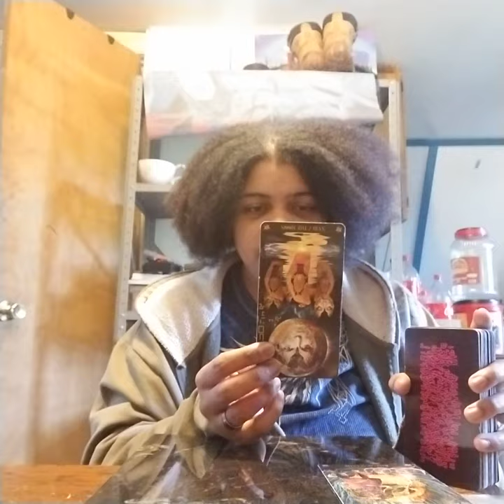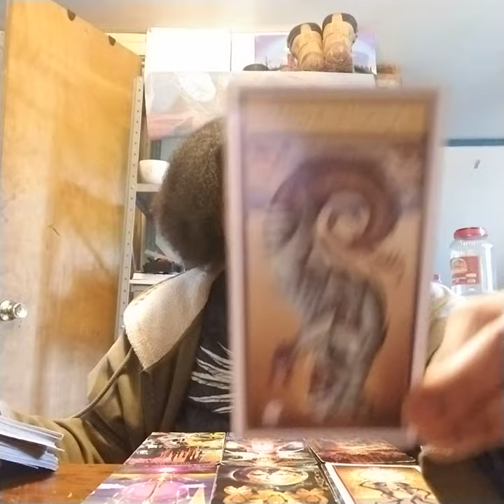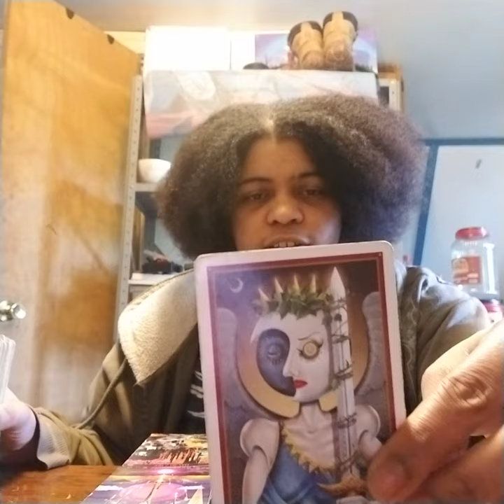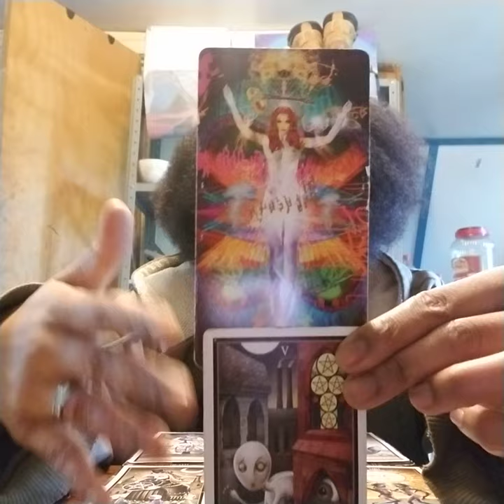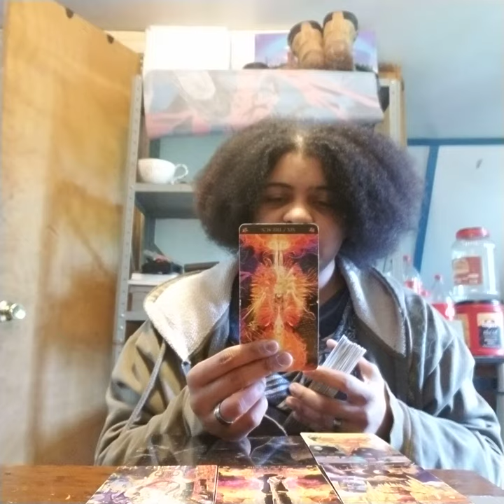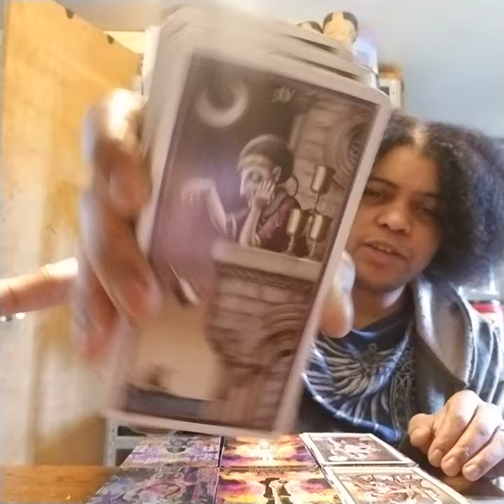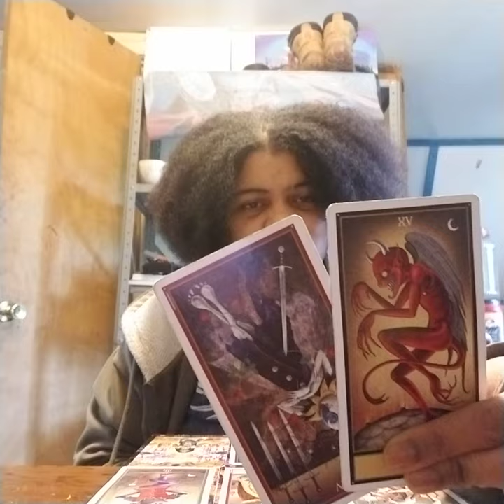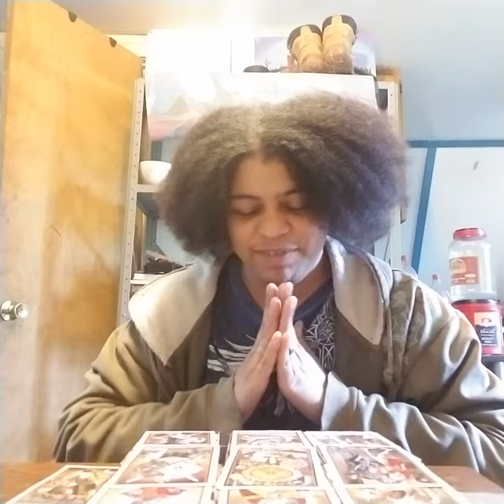Aquarius Thunderdome June 2019: "Everybody is just needing a hug...with a rope...'"